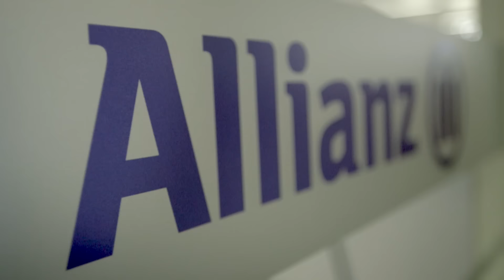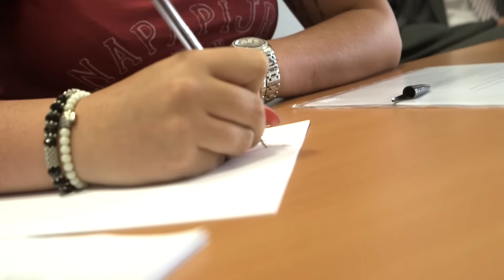DER STANDARD Karriere-Einblicke: Gebietsleiterin Vertrieb bei Allianz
derStandard.at/Karriere gibt Insights in den Tätigkeitsbereich von Mag. Sabine Baumann-Gassner, Gebietsleiterin Vertrieb Wien bei Allianz.